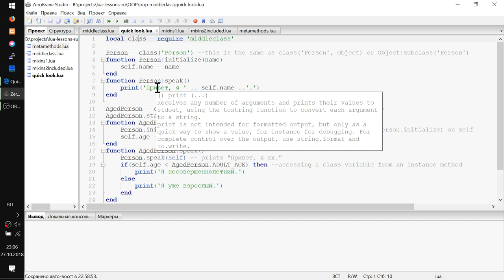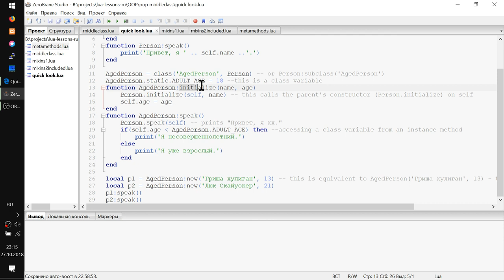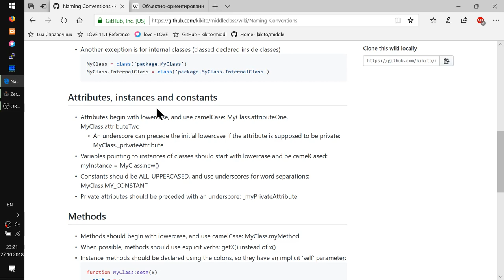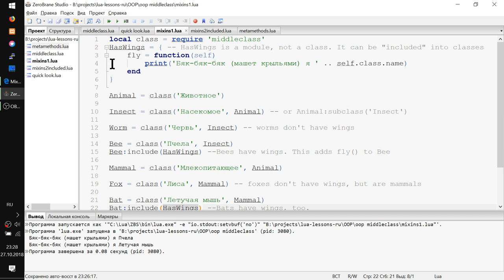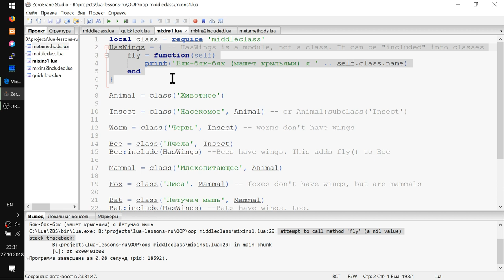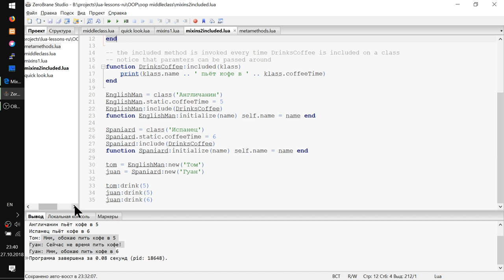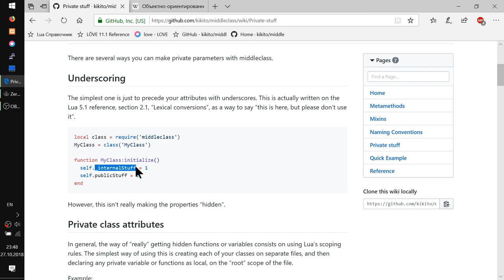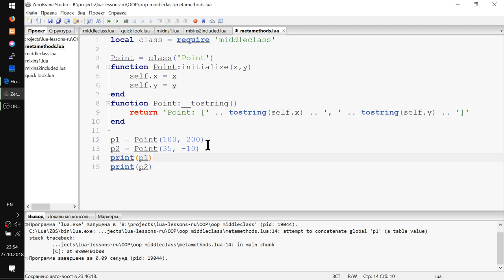Уроки Lua : middleclass - Объектно Ориентированное Программирование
- Обзор ООП библиотеки middleclass.
- Быстрый пример ООП.
- Соглашение об именовании классов, объектов и методов.
- Что такое mixins? Внедряем общий код в разные классы.
- Метаметоды.
- Прячем private stuff.
- В урок не попала часть методов middleclass, таких как
subclass, subclassed, super, isSubclassOf, allocate, isInstanceOf.